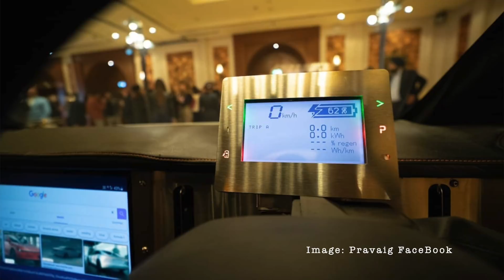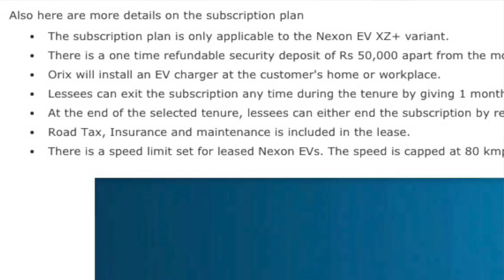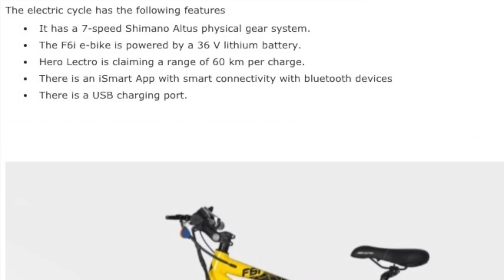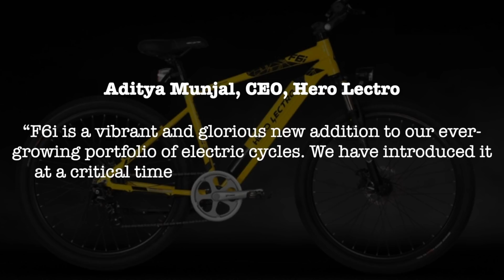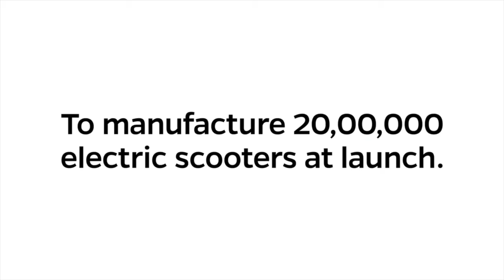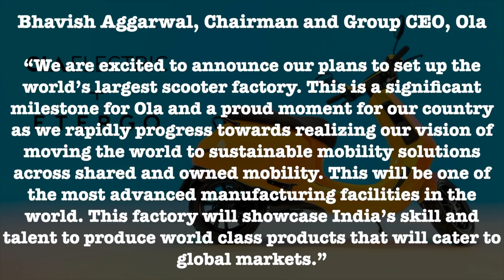Electric Vehicle Weekly #6 : Pravaig Electric Car & Ola Electric Scooter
Welcome to PluginIndia Electric Vehicle Podcast, our weekly show on the happenings in the Indian Electric Vehicle Scene.
This week Amit is your host and he talks about

Sections
0:00 - Start
0:35 - Pravaig Dynamics reveals made in India electric car for fleets
4:47 - Tata Nexon EV subscription cost is lowered
7:35 - Hero Lectro launches a new electric cycle with detachable battery at ₹49,000
9:40 - Ola Electric setting up world's largest electric scooter factory in Tamil Nadu

Tag words:
Pravaig Dynamics
Tata Nexon EV
Pravaig Electric Car
Electric Car India
Volvo Electric Car
Hero Lectro
Ola Electric
Ola Electric Scooter
Ola Scooter